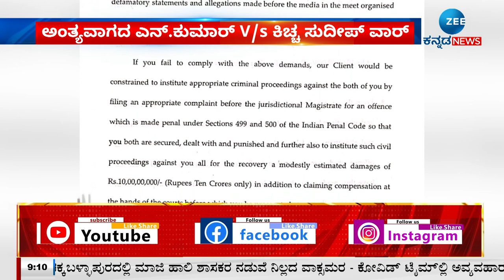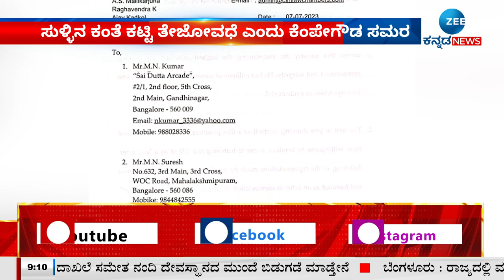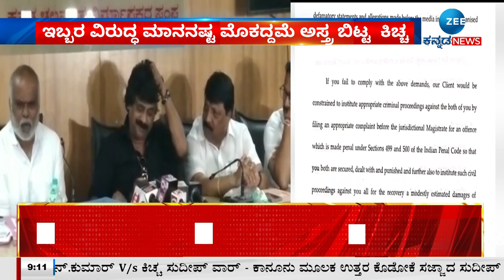N Kumar and Sudeep | ಅಂತ್ಯವಾಗದ ಎನ್.ಕುಮಾರ್ V/s ಕಿಚ್ಚ ಸುದೀಪ್‌ ವಾರ್‌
ನಟ ನಿರ್ದೇಶಕ ಕಿಚ್ಚ ಸುದೀಪ್  ಮೇಲೆ ಅಡ್ವಾನ್ಸ್  ತಗೊಂಡು ದುಡ್ಡು ವಾಪಸ್‌ ಕೊಟ್ಟಿಲ್ಲ ಎಂದು ಕಳೆದ ವಾರ ಆರೋಪ ಕೇಳಿಬಂದಿತ್ತು.. ನಿರ್ಮಾಪಕ ಎನ್ ಎಮ್ ಸುರೇಶ್ ಸುದ್ದಿಗೋಷ್ಟಿ ಮಾಡಿ ಗಂಭೀರ ಆರೋ ಮಾಡಿದ್ರು.. ಸುದೀಪ್ ಅವರಿಂದ ನನಗೆ ಎಂಟು ಕೋಟಿ ನಷ್ಟ ಆಗಿದೆ.